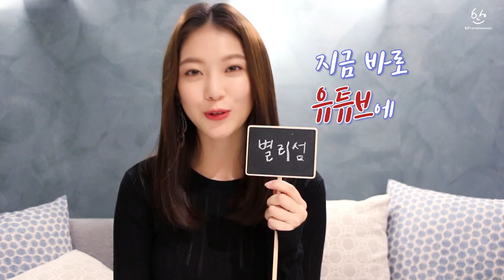Gong Seung Yeon(공승연)-스크린 첫 데뷔! 별리섬(My Dream Class) 특별상영회 현장